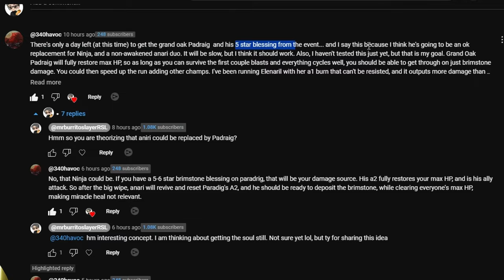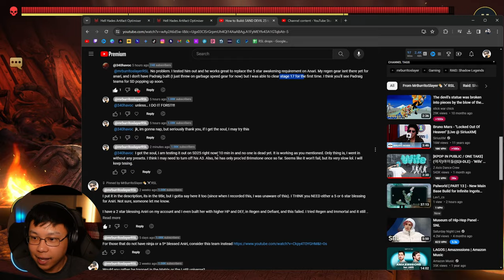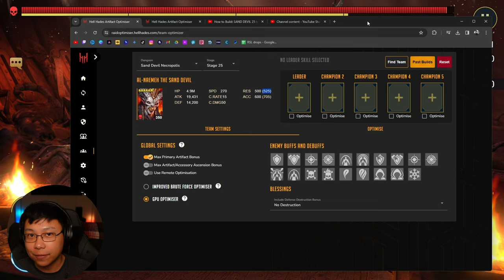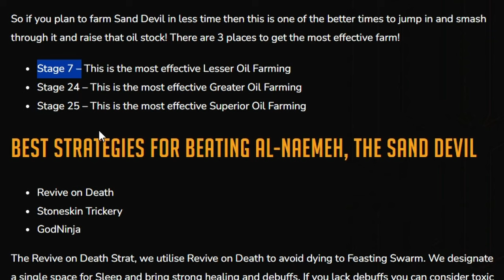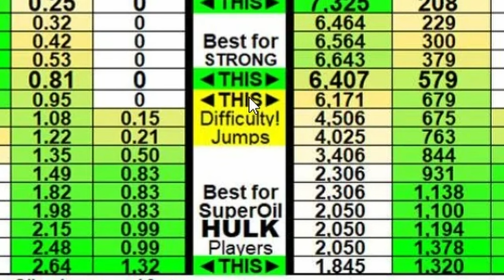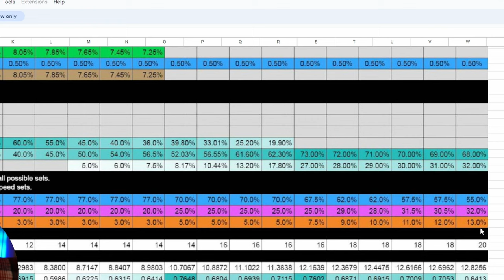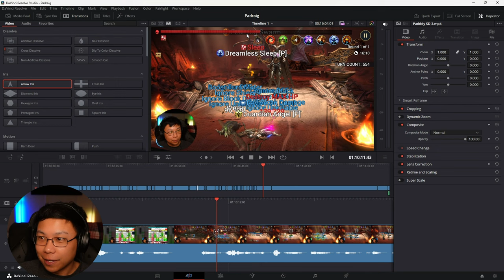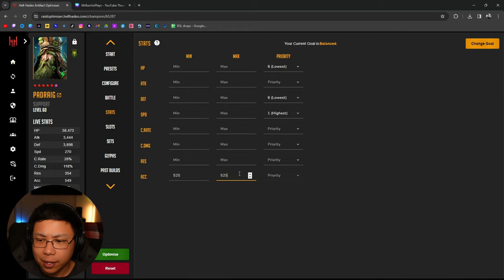PADRAIG BEATS ALL STAGES OF SAND DEVIL | NO BLESSED ANIRI NEEDED | Raid: Shadow Legends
Paddy does something that currently, only 1 other champion can do, which means YOU CAN DO THIS WITHOUT NEEDING A BLESSING ON ANIRI!

This video is meant to showcase and offer options to those that may not have them; just something else in case you may be able to. If you can do it faster, cool.

This may also lay the groundwork down for someone smarter than I to make something of this.

I ran Grand Oak Padraig with Godseeker Aniri in Stage 7, 11, 17, and 25 of Sand Devil and he COMPLETED ALL OF THEM. I think it goes without saying he can do every stage of sand devil. This is all theory crafting and experimentation.

If you got this guaranteed champion, and you don't have a team to beat Sand Devil, BUILD THIS TEAM! If you don't have Padraig, try this team with Fahrakin the Fat:

Time codes
0:00 - Intro
0:38 - Positions matter
1:05 - Sand Devil 25 Run/How the run works
1:39 - Credit
3:20 - Stats needed for Sand Devil's Necropolis
5:37 - First Brimstone debuff landed
6:45 - If you REALLY WANTED TO
7:09 - Best Stages to farm oils for efficiency
10:21 - Godseeker Aniri and Padraig duo with A3 turned off
11:09 - Sand Devil Stage 7
11:26 - Sand Devil Stage 11
12:40 - Sand Devil Stage 17
13:10 - I messed up
13:40 - Taking off Aniri's blessing effect
14:30 - Sand Devil Stage 25; Aniri in less speed and no Emergency Heal
15:35 - Godseeker Aniri best Build Regeneration and Defiant set
17:00 - Aniri Stats/Regen Defiant
17:33 - Regeneration and Immortal Set Aniri Build
17:50 - Aniri Stats/Regen Immortal
18:05 - IMPORTANT ANIRI NEEDS SPECIFIC BOOKING
18:35 - Aniri Masteries
20:15 - Grand Oak Padraig best Build
20:35 - Padraig Stats
21:10 - Priority stats in hell hades optimizer
22:31 - Padraig's Skill and Blessing
23:06 - Even with a 5 star blessing Brimstone, You need accuracy
24:06 - Padraig best masteries
25:15 - His Tier 6 Mastery